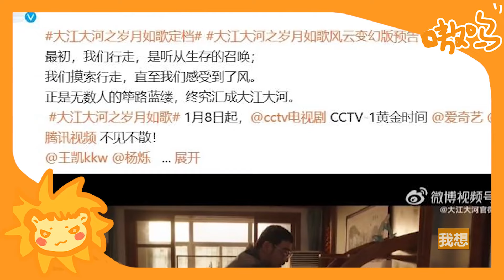恭喜！ 王凱新劇空降開播！ 上線短短半小時收視秒破百萬，妹妹譚松韻緊急發文慶祝，配圖自拍意外暴露兩人真實關係！ 難怪凱凱自鬆韻後再不接愛情劇！王凱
終於等到了
《大江大河之歲月如歌》
國產年代劇
又要出「王炸」了。
從《父母愛情》《雞毛飛上天》靠口碑慢慢出圈
到《覺醒年代》《山海情》的收視慢熱
再到《人世間》的全網大爆
年代劇終於迎來了好時刻。

恭喜！ 王凱新劇空降開播！ 上線短短半小時收視秒破百萬，妹妹譚松韻緊急發文慶祝，配圖自拍意外暴露兩人真實關係！ 難怪凱凱自鬆韻後再不接愛情劇！